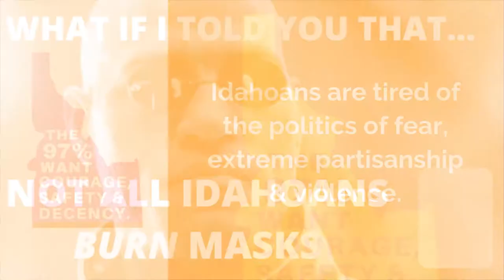The Idaho 97 Project Launch Video: March 2021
Today we formally launch The Idaho 97 Project.

We demand:

👉 A robust democratic process & free expression
👉🏽 An end to disinfo and extremism in our state
👉🏻 Ethics in government
👉🏾 A voice for ALL Idahoans